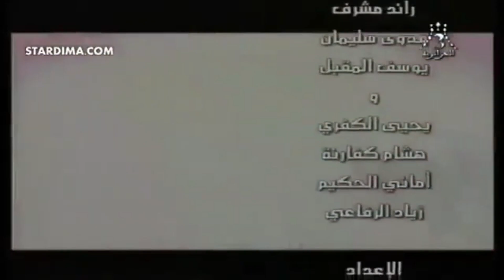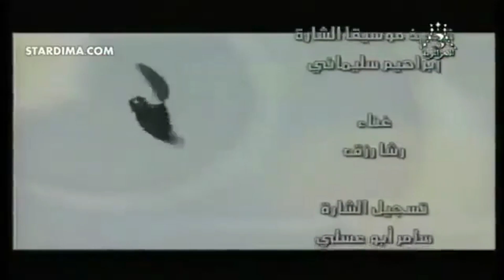Arabic Kamen rider Ryuki without context; الدراج المقنع مخلب التنين بيدون سياق